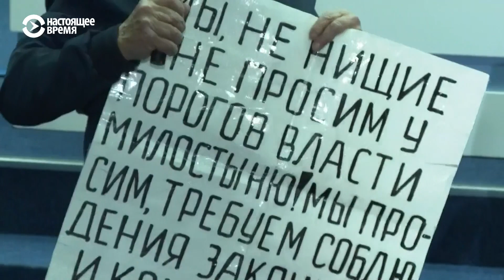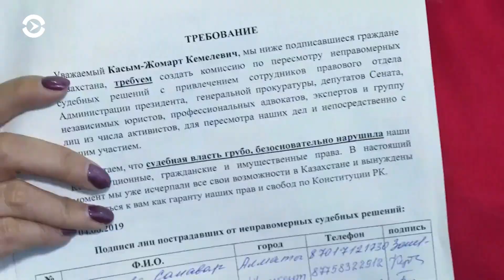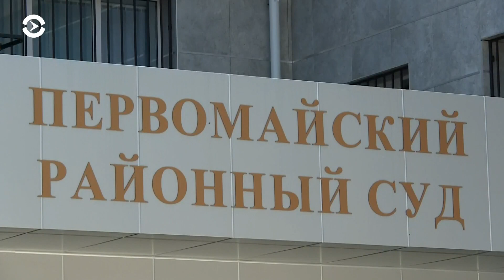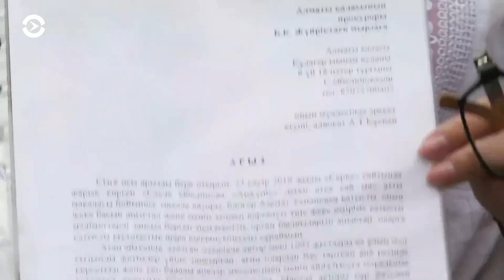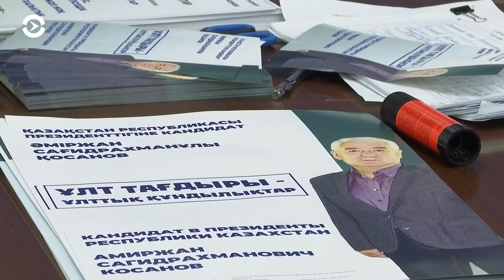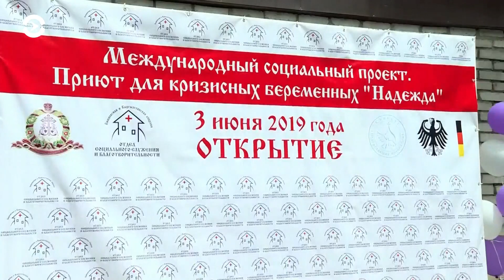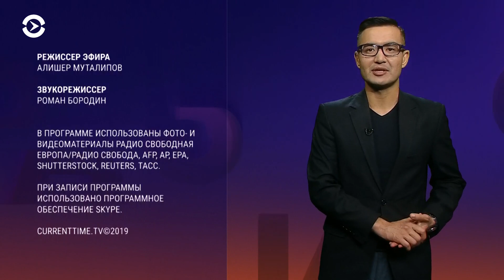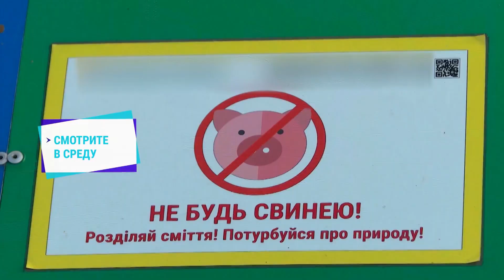Азия: «судебный произвол» и окончание Рамазана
Заключенных из худжандской колонии в Таджикистане экстренно перевели – родственники узнали об этом, только когда пришли навестить родных. В Казахстане продолжаются акции протеста против «судебного произвола».